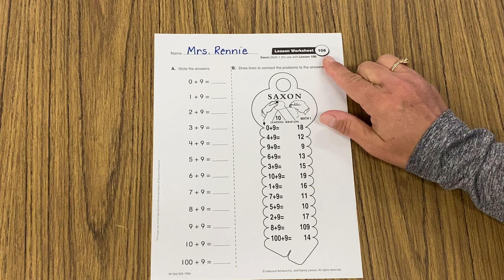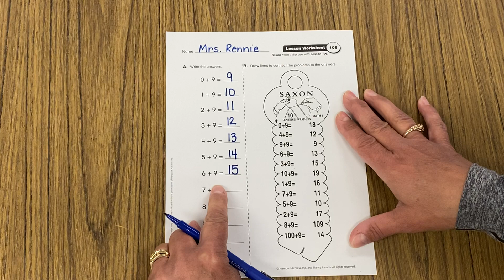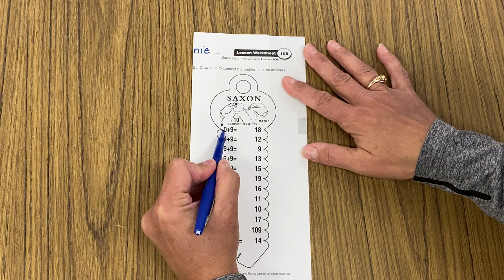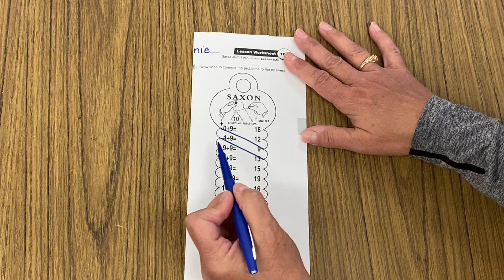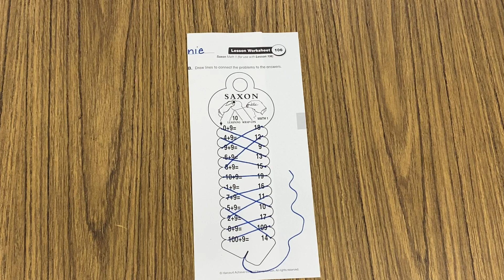Addition Facts: Adding 9 - Lesson 4